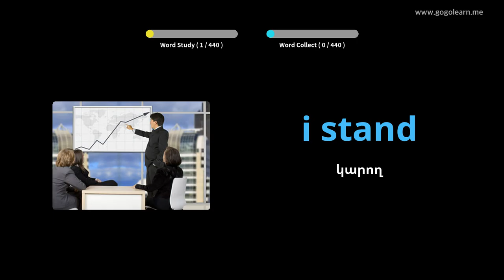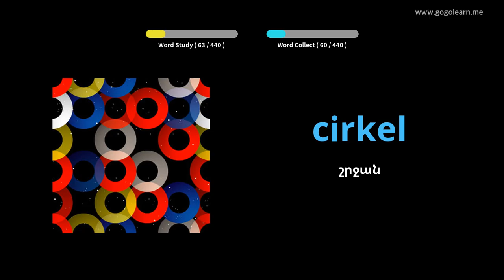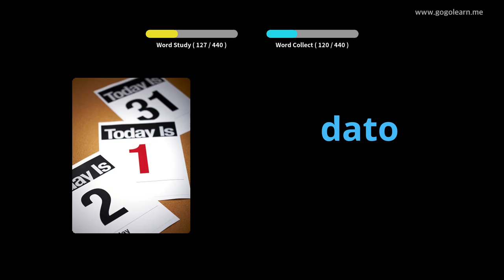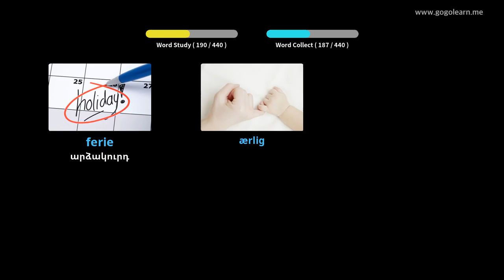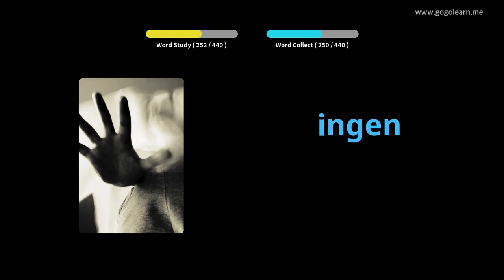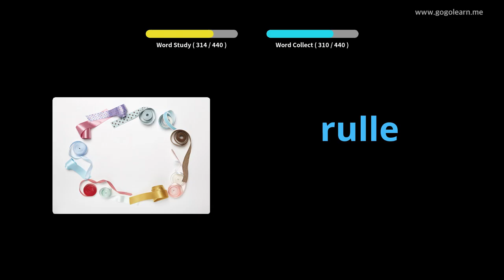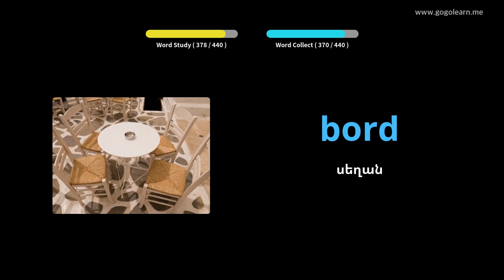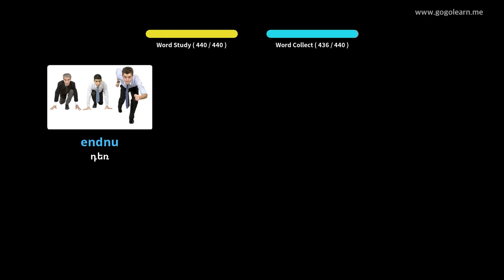Սովորեք Դանիերեն նկարներով | Դանիերեն բառապաշար Նախակրթարան | Golearn